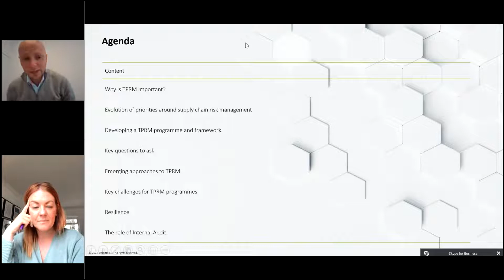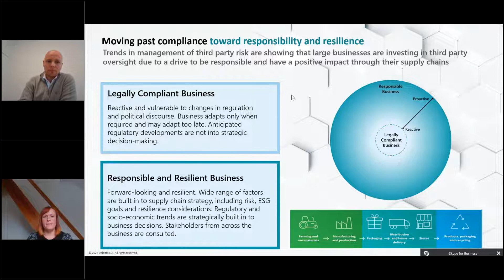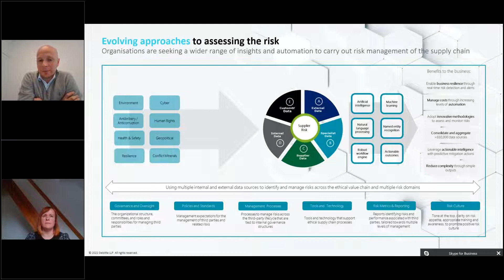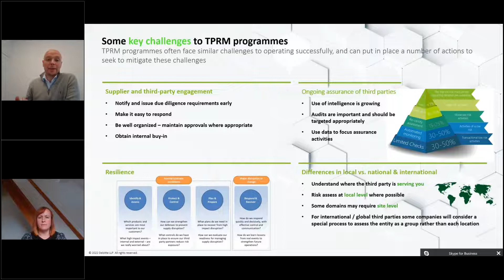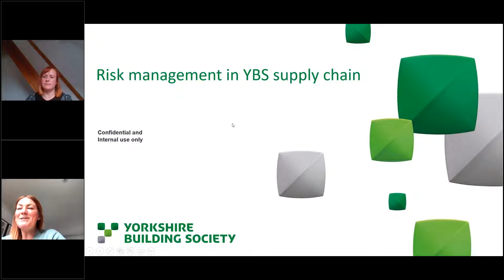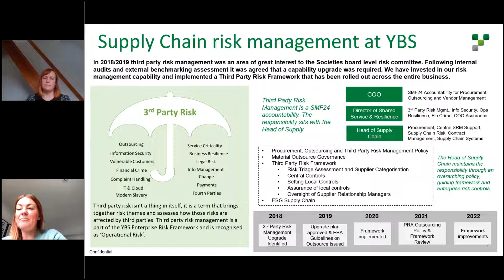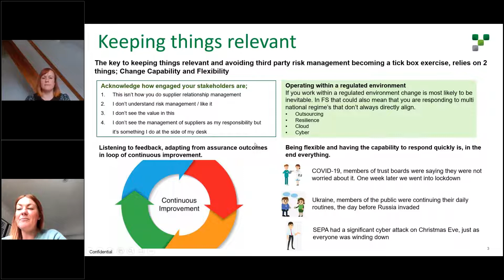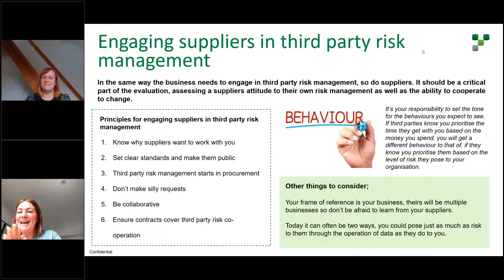North West England Group webinar Risk Management for Supply Chains